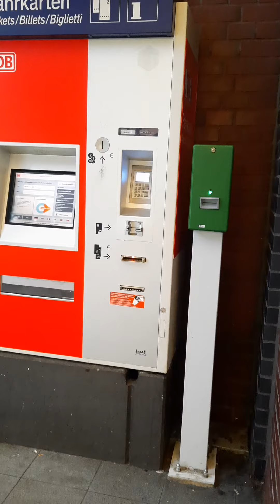Oberhausen Hbf. GERMANY, outside & inside.Postbank close ab 18 Uhr, Ria & Western Union,🚕 Taxis.